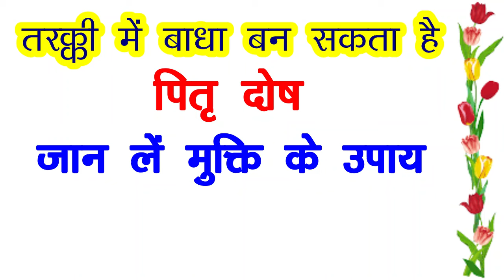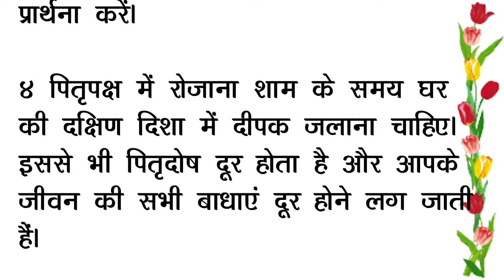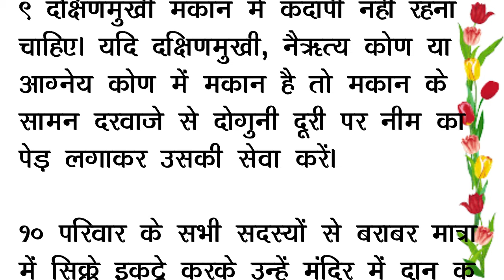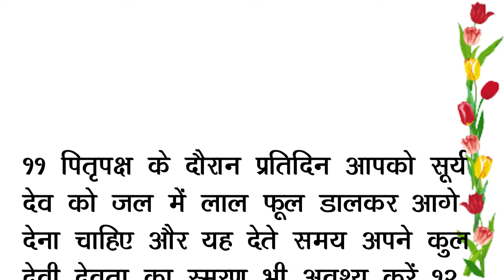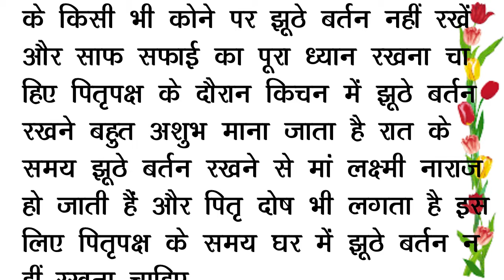पितृपक्ष में पितृदोष से मुक्ति के करें ये 5 उपाय Vastu tips I pitrupaksh 2024